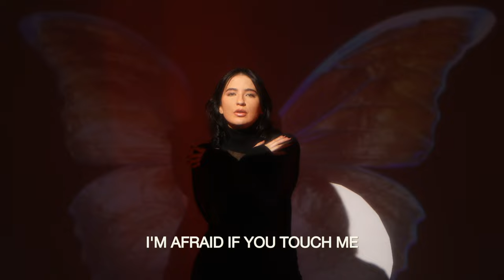Candi Carpenter - Antisocial Butterfly (Visualizer)